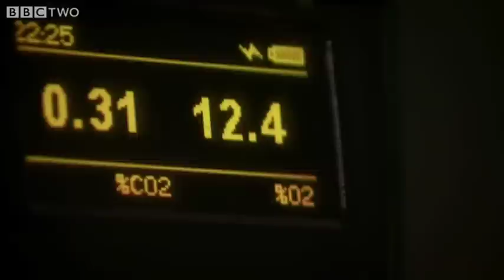Living in an Airtight Chamber - How to Grow a Planet - Episode 1 - BBC Two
The chamber is intended to be a powerful demonstration of how plants act as the lungs of planet Earth, providing all the oxygen that sustains us.